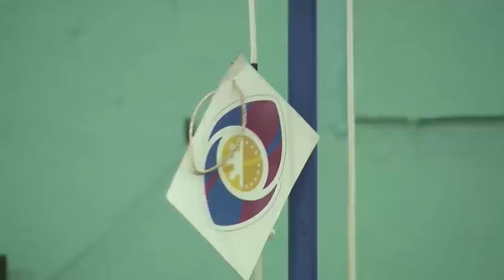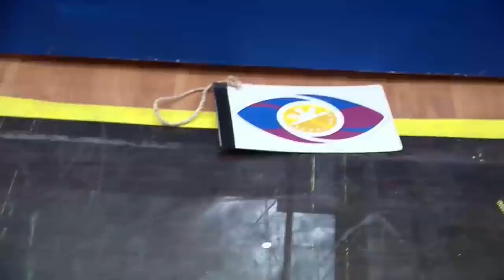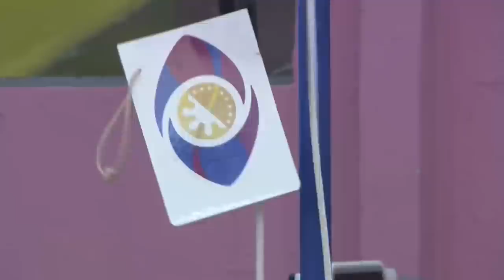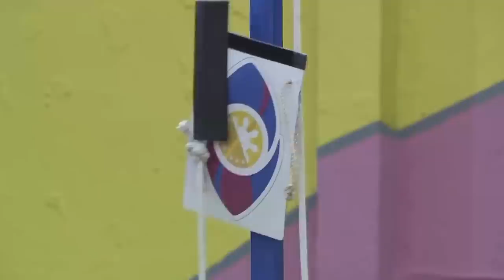Batit, Angela, Lance at Tan, sumabak na sa golden circle challenge ni Kuya | Day 42 | PBB OTSO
Four teen housemates try to reign supreme in the Golden Circle challenge against Team LAYF.